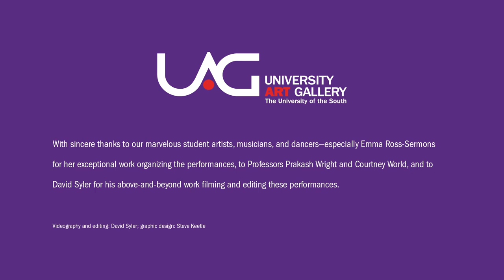Sewanee Art Thesis Collaboration - Music by William Hitel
A collaboration with senior art majors and dancers, looking to show a critical eye on party culture within the University of the South.